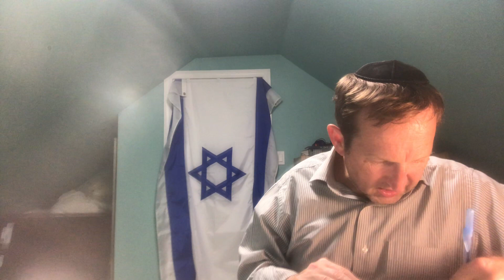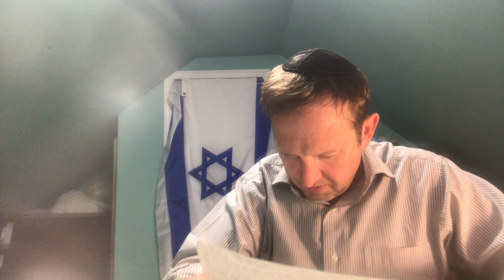Daf Yomi: The Fastest Daf In Town: Beitzah 19; Rabbi Tomsky